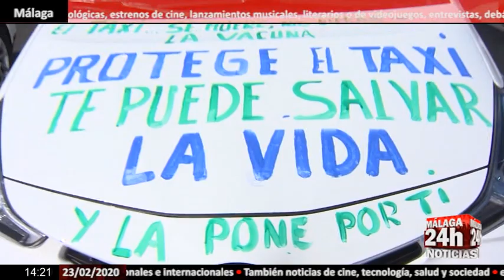🔴Noticia - Los taxistas se concentran en el centro de Madrid.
Unos 10.000 vehículos se han manifestado para reclamar al Ayuntamiento que limite por decreto el servicio de este transporte ante el descenso de demanda que se registra en la ‘nueva normalidad’. La marcha, convocada por la Federación Profesional del Taxi de Madrid y Élite Taxi, cuenta con el visto bueno de la Delegación del Gobierno.

English:

Some 10,000 vehicles have demonstrated to demand that the City Council limit the service of this transport by decree in the face of the decrease in demand registered in the ‘new normality’. The march, called by the Madrid Professional Taxi Federation and Elite Taxi, has the approval of the Government Delegation.

Live streaming